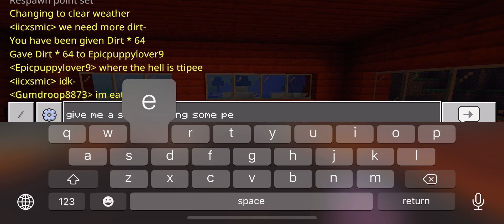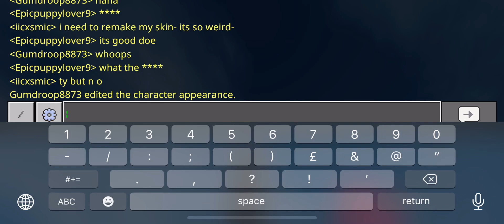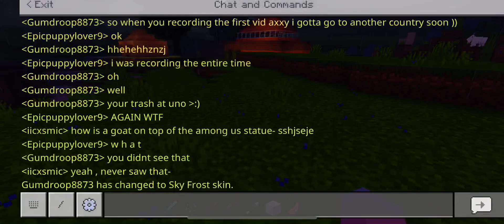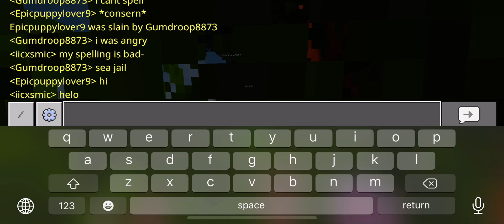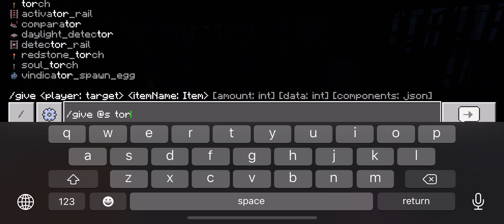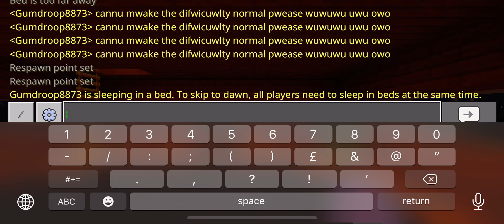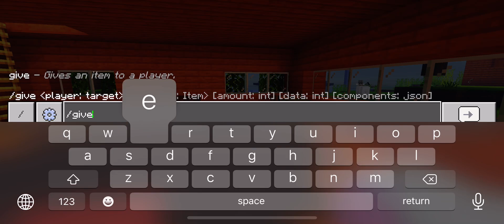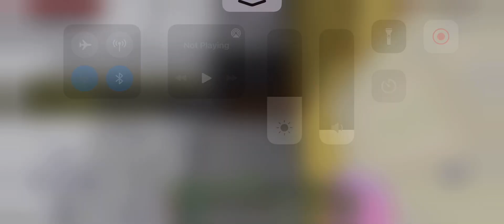The idiot smp - ep 1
People